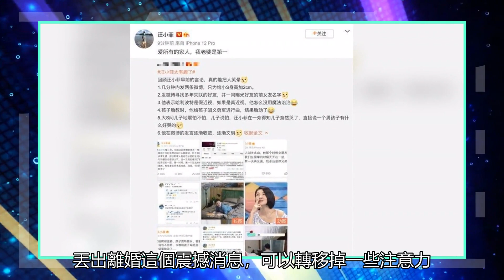汪小菲晚上大喊“老婆是第一個”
汪小菲與大S結婚，鬧離婚危機。【世界觀news訊】汪小菲因在微博激動的發文內容，引爆了與大S離婚危機，不過有網友整理出過往汪小菲在微博發文的內容，直呼“汪小菲太有趣了”，而本尊深夜轉發這則內容，并直呼：“我老婆是第一”。